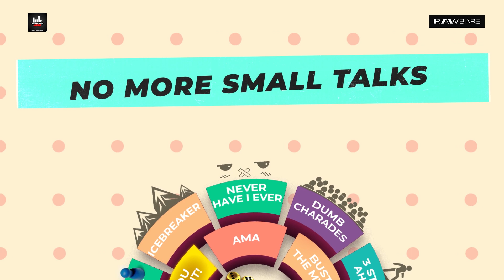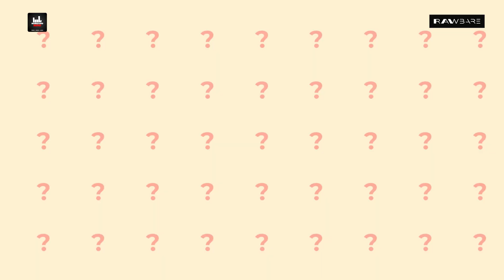Nikhil Taneja on Entrepreneurship | Yuvaa | Marketing Mind | HeSaidSheSaid | EP 08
A Marketing Mind Original

Presenting to you, the eighth episode of our latest chat show HeSaidSheSaid featuring the Founder of the revolutionary youth platform, Yuvaa - Nikhil Taneja.

Join us for an exhilarating episode as we sit down with the dynamic Nikhil Taneja, a change-maker in business, and a prominent figure in the world of Youth, entertainment and media. In this episode Nikhil takes us on a captivating journey, sharing his remarkable entrepreneurial voyage, insights into his career before founding his company, and exciting anecdotes from his star-studded encounters with some of the world's biggest celebrities!

Whether you're an aspiring entrepreneur looking for guidance, a fan of Nikhil Taneja's work, or simply someone intrigued by the glitz and glamor of celebrity interviews, this episode promises to be an enriching and entertaining experience.

HeSaidSheSaid is a Marketing Mind’s original chat show where we dive into the lives of wonderful Entrepreneurs in the form of a fun yet insightful conversation about their professional as well as personal life. We get to know a few secrets as well haha! Being the groundbreakers we are, how can we believe in a conventional chat show format? Hence, we play a unique board game with our guests to get things started & in order to discover their quirky and amusing side. We want the world to know about their inspiring journey & how they are able to do it all. Tune in to our episodes because it’s definitely not worth missing.

Marketing Mind is an online media publication that covers the Indian advertising and marketing landscape. We have positioned ourselves as a key branding tool for the whole digital space. We specialize in curating content that covers global advertising, the latest campaigns, brand news, and interactive marketing ideas & trends from around the world. Trust us to magnify your message and provide it the prominence it needs across numerous platforms, so that it reaches millions of viewers organically.